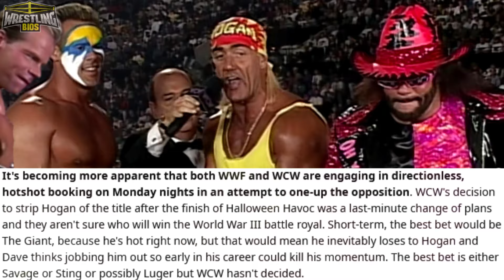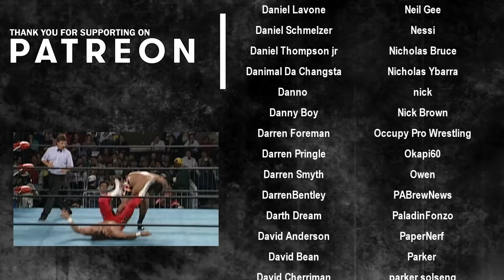WCW World War 3 1995 – The “Reliving The War” PPV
WCW World War 3 1995 was the first ever World War PPV ever produced by WCW. The event hosted a unique battle royal where 60 men would wrestle inside 3 rings - the winner of this match would become the new WCW world heavyweight champion.

The event was held on November 26th 1995 inside the Norfolk Scope. Entrants in the inaugural World War 3 battle royal included The Giant, Eddie Guerrero, Hulk Hogan, Lex Luger, The Taskmaster, Randy Savage and Arn Anderson. Elsewhere on the card Bull Nakano and Akira Hokuto took on Mayumi Ozaki and Cutie Suzuki, Big Bubba Rogers wrestled Jim Duggan in a taped fist match, and the Sting vs Ric Flair rivalry continued on when the two met in a singles match just before the big battle royal.

This video is part of the Wrestling Bios “Reliving The War” series, it covers the entire WC World War 3 1995 ppv.

00:00 – Intro
01:40 – Hogan, Sting & Savage Promo
03:12 – Diamond Dallas Page vs Johnny B. Badd
05:42 – Big Bubba Rogers vs Jim Duggan
08:06 – Bull Nakano & Akira Hokuto vs Mayumi Ozaki & Cutie Suzuki
11:19 – Kensuke Sasaki vs Chris Benoit
13:21 – Randy Savage vs Lex Luger
16:11 – Sting vs Ric Flair
20:31 – The 1995 World War 3 Battle Royal
27:37 – Final Thoughts / Credits